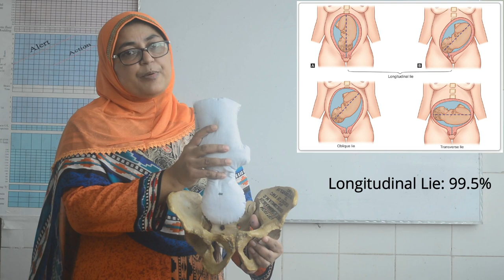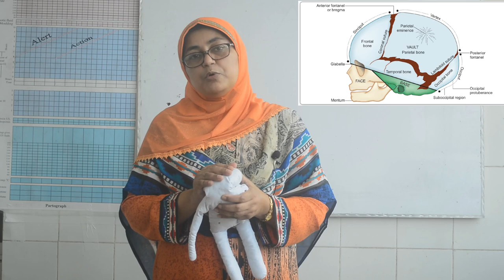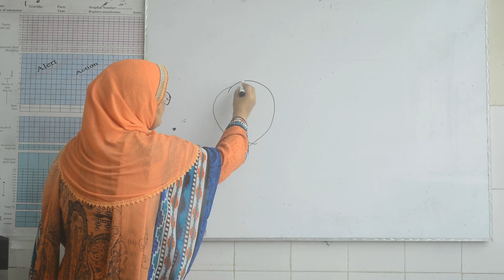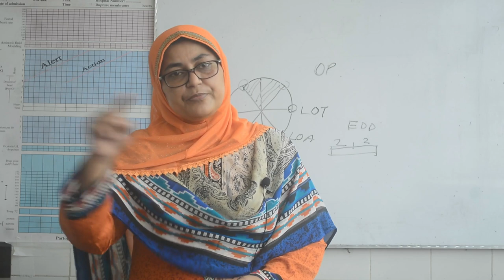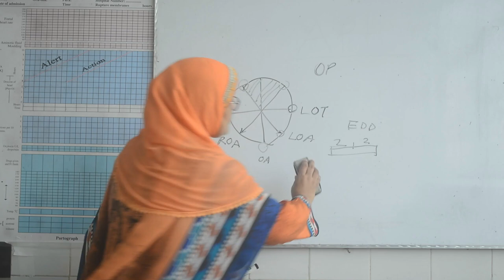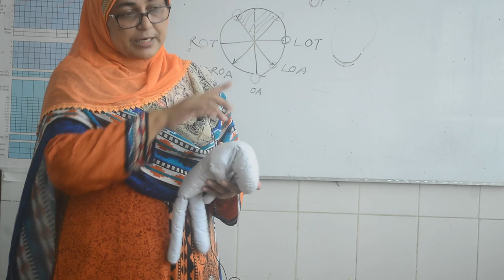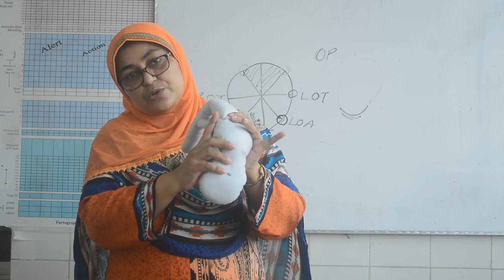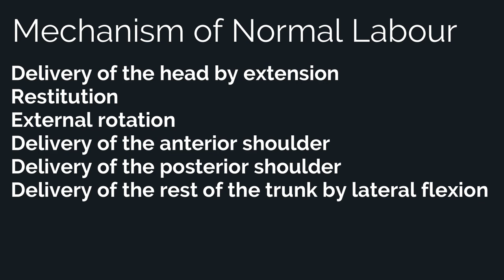Normal Labour Part-1, By Dr. Dilruba Zeba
In this lecture, I discuss the mechanism of 'Normal Labour'. This lecture aims to help the 4th and 5th year medical students to understand the topic of normal labour better.